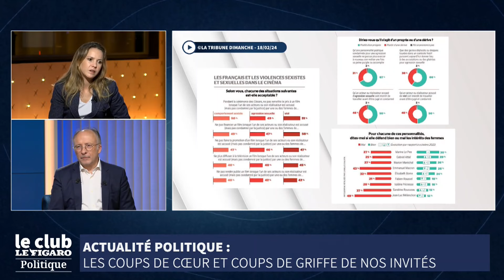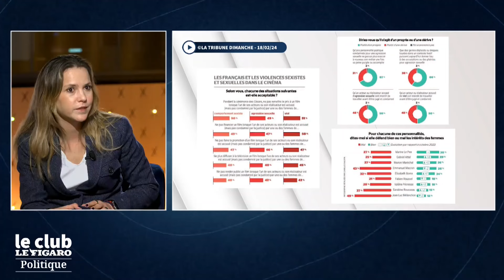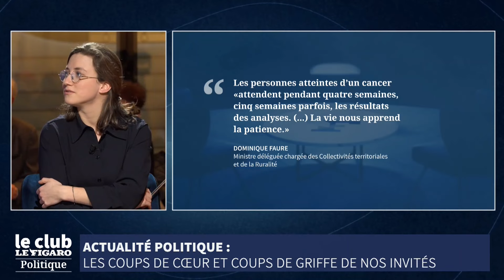Le Rassemblement national se place-t-il véritablement en-dehors de «l’arc républicain» ?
Retrouvez «Le Club Le Figaro Politique» présenté par Yves Thréard. La première partie de l'émission est consacrée à la récente déclaration d'Emmanuel Macron, qui a choisi de mettre le RN hors de l'«arc républicain». En deuxième partie, il est question de la colère des agriculteurs qui persiste. Le vote écologiste pourrait en être victime. Enfin, les chroniqueurs se demanderont où va La France insoumise au sein du spectre politique. Chloé Morin, politologue, Carl Meeus, rédacteur en chef au «Figaro Magazine», ainsi que nos journalistes du service politique du «Figaro» Pierre Lepelletier et Claire Conruyt débattent ensemble de ces sujets.